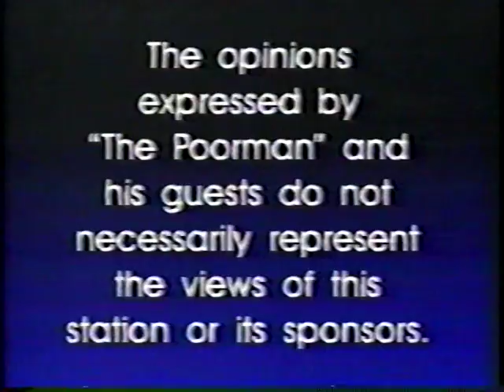The Love Channel with The Poorman. 1/8 The Fabulous Wonder Twins, Lady Gaga Fashion Twins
Ipso Facto live tongue piercing, LA Klub Kids. Audio & visual production permission for resume/demo reel/online video/montage for self promotion of (S.A.G., A.F.T.R.A., & non-union) work exhibition of The Fabulous Wonder Twins.